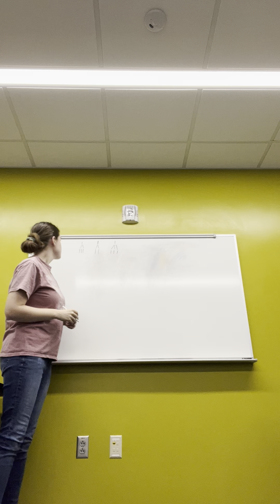Final Presentation for Performance Studies